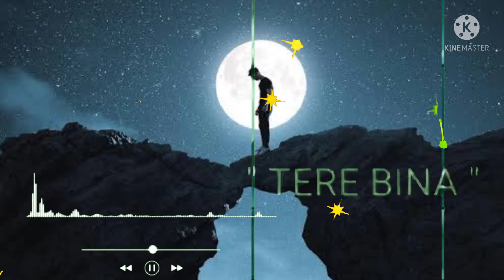ALLAH MUJHE DARD KE KABBIL BNA DIYA,💞 What's app status ❤️😍